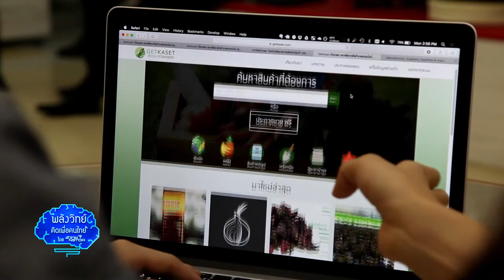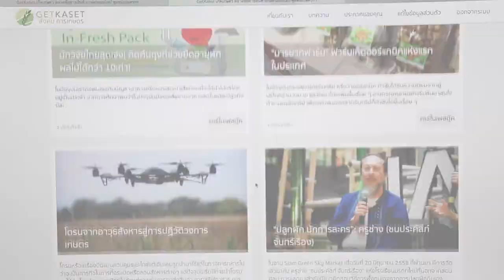พลังวิทย์ คิดเพื่อคนไทย ตอน GetKaset ตลาดออนไลน์ของคนทำเกษตร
รายการพลังวิทย์ คิดเพื่อคนไทย โดย สวทช. ครั้งนี้เสนอตอน GetKaset ตลาดออนไลน์ของคนทำเกษตร